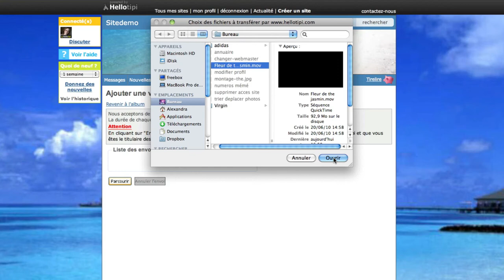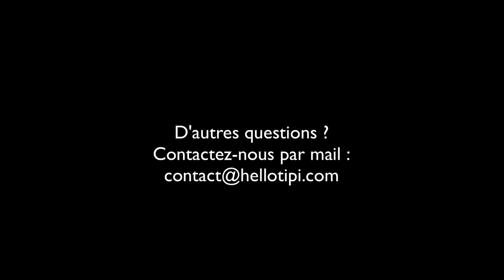Comment ajouter une vidéo ?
Vous souhaitez ajouter une vidéo sur votre site de famille ? Découvrez comment faire en image.